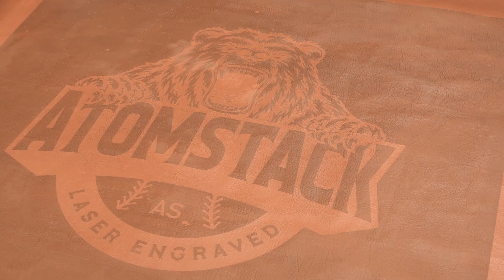ATOMSTACK MAKER E85 Extended Frame - 850x800mm for Large Area Engraving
1. Quickly and conveniently expand the engraving size: just replace the frame shaft of the ATOMSTACK series engraving machine, you can get a large engraving area of 850*800mm, without purchasing any additional accessories to meet your large-area engraving needs.
2. High-precision original profiles of the same color: The expansion kit adopts the original metal profiles of the same color as the A20 Pro series engraving machine, which expands the engraving area and ensures the stability and accuracy of the engraving machine.
3. Applicable models: ATOMSTACK A20 Pro, A5 M30, A5 M40, A5 PRO+, A5 M50 PRO, A5 M50, X7 PRO, X7, A10 PRO, S10 PRO, A10, X20 PRO, S20 PRO, A20, P7 M30, P7 M40, P9 M50.